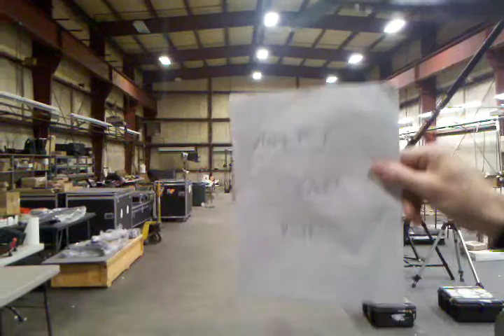Glidecam_Internship_Video